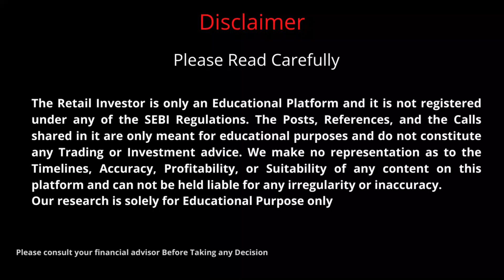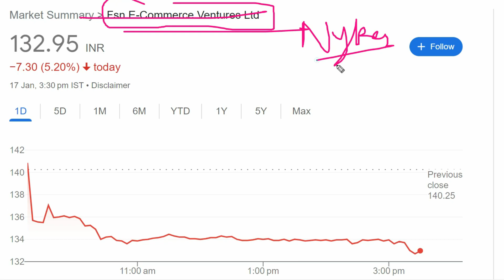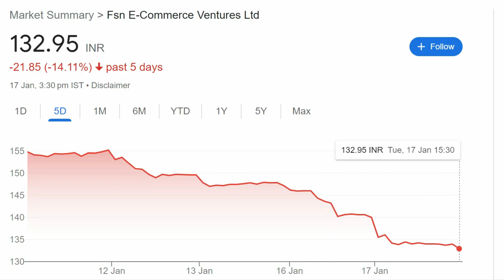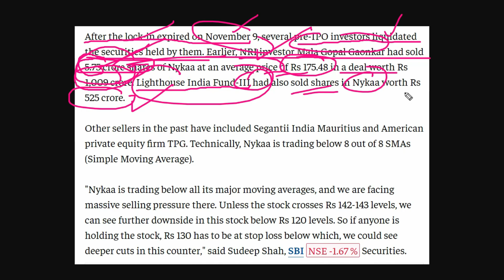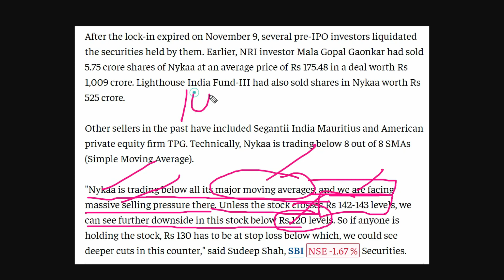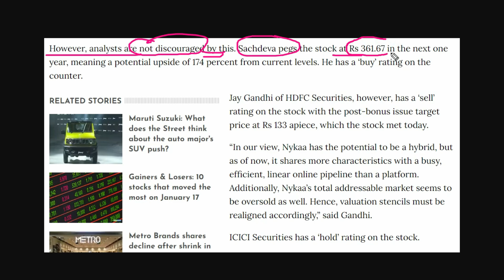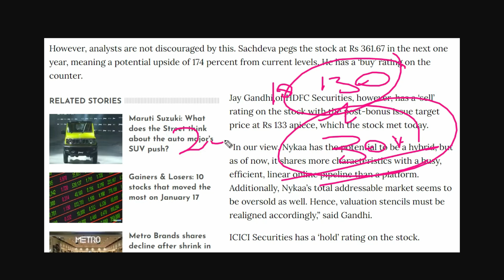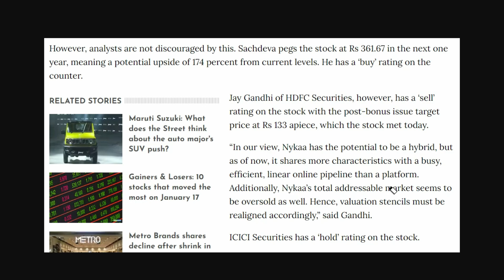Why Nykaa share price falling? Nykaa share latest news | Nykaa share analysis